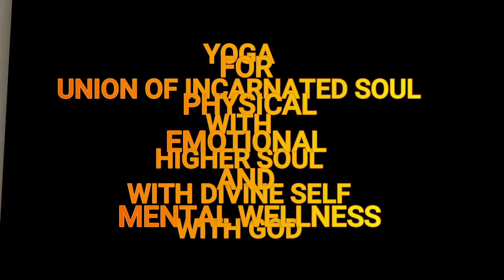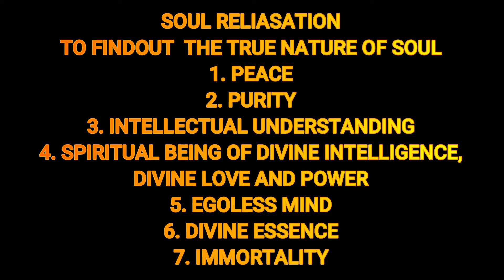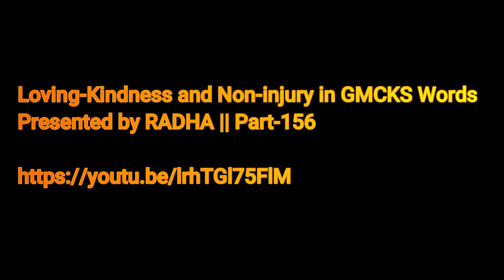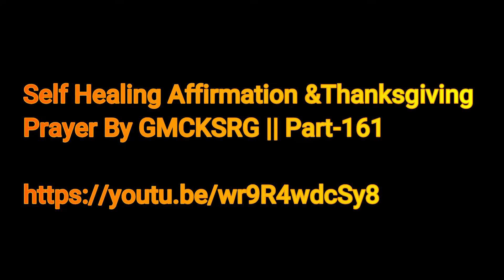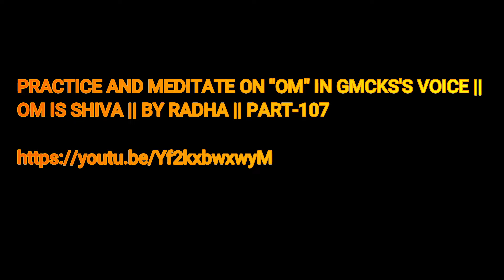YOGA / MEDITATION: For Achieving Higher Energies, Blessings, Inner Power & Peace By GMCKSRG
CHARITY AND THE SIMPLEST ACTS OF GIVING CREATE GOOD KARMA

Follow GMCKSRG on Instagram and facebook too "RADHA GUPTA"